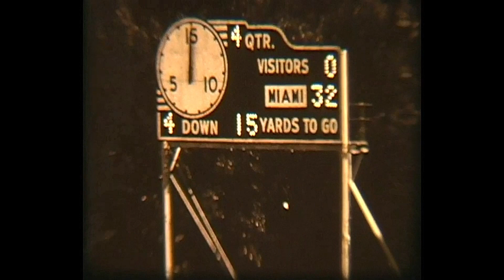1973 Miami University vs Dayton Defensive Film Reel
The 1973 football season is the opening chapter in a trilogy of seasons that helped Miami carve a unique niche in college football history. From 1973-75, Miami amassed an amazing 32-1-1 record, capturing three Mid-American Conference and Tangerine Bowl titles along the way.

Season Begins
Miami opened the 1973 season with a 32-0 win over Dayton. In a sign of things to come, the MU defense held the Flyers to just nine rushing yards and 63 passing yards, while Miami's offense rolled up 384 total yards.

Postseason Play
In the Tangerine Bowl in Gainesville, Fla., Miami was pitted against Southeastern Conference power Florida. Despite 20-degree weather, Miami amassed 239 rushing yards against the SEC's top defense en route to a 16-7 victory. Varner carried 28 times for 157 yards and a touchdown and was named the game's Outstanding Back. Miami's heralded defense limited the Gators to 189 total yards, including just 90 rushing yards.

Final Season Rankings
The victory capped Miami's first undefeated season since 1955 and gave the squad a No. 15 ranking in the final Associated Press poll.